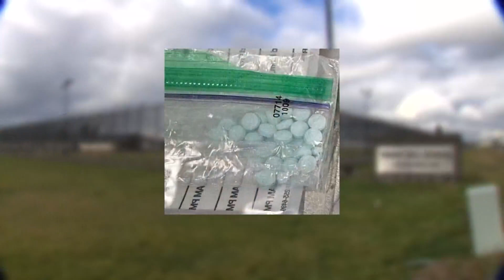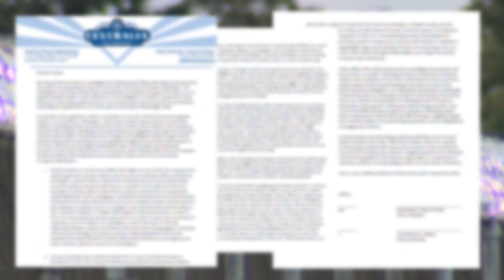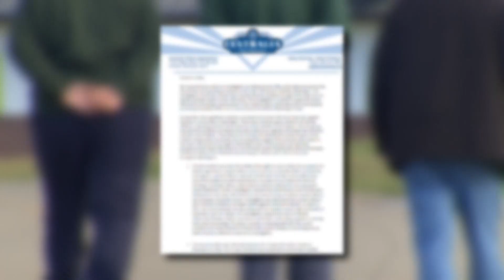Search warrant served as part of drug investigation at Chehalis juvenile detention center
A search warrant was served at a juvenile rehabilitation and education center in Chehalis last week as part of an investigation into drug distribution at the facility.

The investigation began in 2022 when a teenage student at Green Hill School overdosed on fentanyl. He was found unresponsive in his cell and taken to a nearby hospital. According to the Joint Narcotics Enforcement Team (JNET), he survived the overdose and continued his recovery at home.

JNET stated over 1,000 fentanyl pills going into the facility were intercepted by officers and four people were charged with drug crimes as part of the 2022 investigation. Then, it initiated a new investigation in 2023 after receiving more reports of drugs in the facility.